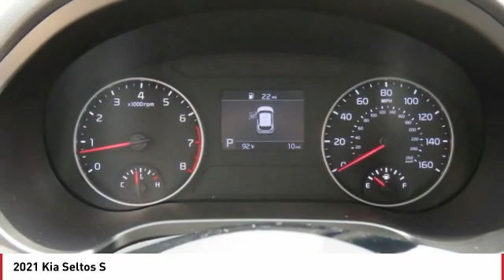2021 Kia Seltos Monroe NC L1146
2021 Kia Seltos S

2021 Kia Seltos S Dark Ocean Blue/White Roof Apple CarPlay, Bluetooth, Android Auto, Rear-Camera Display, Seltos S, Black w/Sofino Premium Leatherette Seat Trim. 29/34 City/Highway MPGbrbrLet Union County Kia be your #1 Charlotte Kia dealer! We provide the best selection in new and used Kia cars along with superior customer service. We take pride in everything we do and strive to not only to be the best North Carolina Kia dealer but to be the best in the nation. Before you head to CarMax or list your trade on autotrader.com, let one of our professional sales staff offer you the most for your car without all the hassle. And if we do not have the exact Soul, Sorento, Optima, Sedona, Rio, Forte, Cadenza, or Sportage you want we will get it for you in the shortest amount of time. Or, or come see us at 4712 W HIGHWAY 74 MONROE, NC, 28110. Located off Highway 74 and minutes from i485 **Internet pricing available only to internet customers who present this printed offer. Dealer retains all factory rebates and incentives. Rebate and all incentives are included in special internet price. Customer must qualify for all included rebates and incentives. (Rebates includes financing cash through Kia Motors Finance and competitive or loyalty rebates) Tax, tag, dealer installed accessories, and administrative fees excluded. Subject to prior sale prices may be changed without notification.